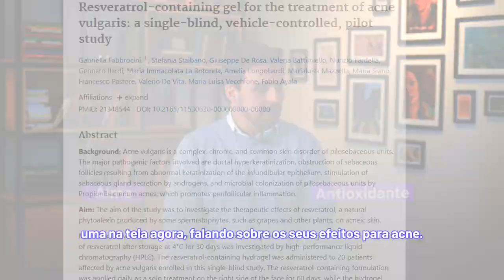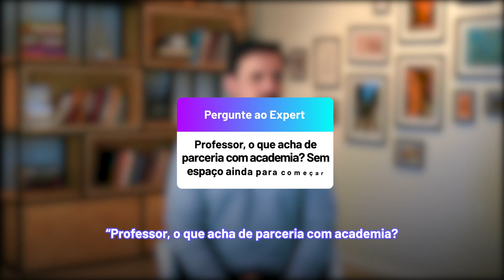PE 194 - Qual curso escolher? Atender junto a uma academia é uma boa?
Estética e Cosmética ou Biomedicina: por qual curso optar? Será que apostar em parceria com academia é uma boa? E em avaliação online?

O Pergunte de hoje está repleto de dicas (pessoais e profissionais) de ouro.

Confere e já aproveita pra marcar na tua agenda que amanhã é dia de Horário Vago! Nos vemos lá.